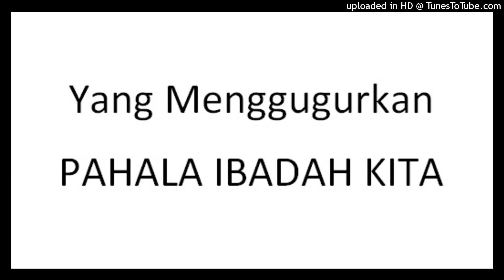Yang Menggugurkan PAHALA IBADAH KITA || Ustadz Adi Hidayat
Tausiyah Terbaru Ustadz Adi Hidayat